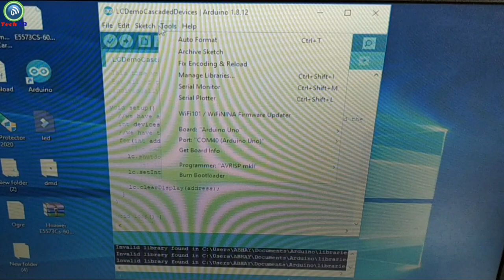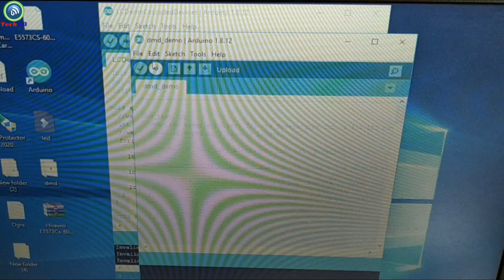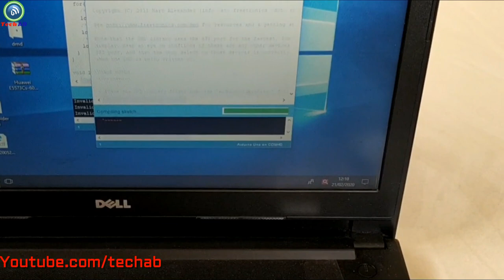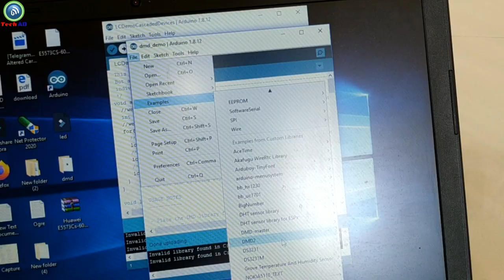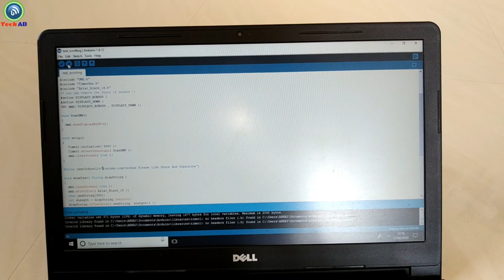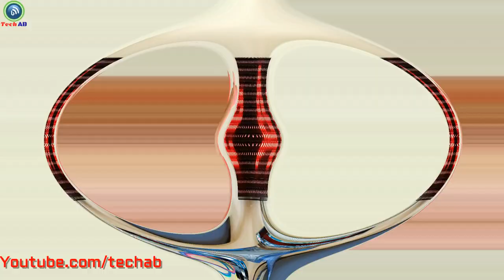P10 LED Module || P10 LED Display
LED India Outdoor P10 LED Module, Red
UNO R3 Development Board ATmega328P ATmega16U2 with USB cable for Arduino